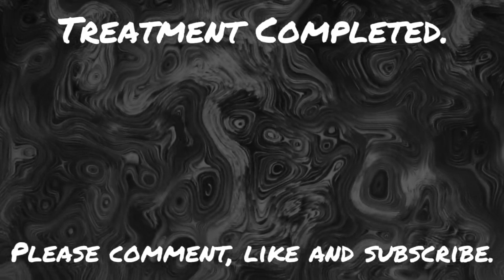7 Days To Die - The Red Night Is Here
Will I survive? Will the hoards take me over?

Is anyone still watching my channel?